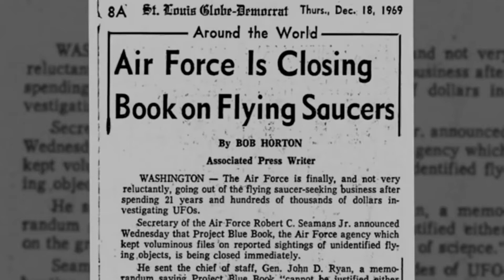Who needs another UAP report? DoD knows, Colonel Robert Friend knew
UAP / UFO phenomenon is not what it appears to be. Air Force Colonel Robert Friend, former director of Project Blue Book,  has first hand experience, and he knew what was behind the phenomenon.

There is one hope for mankind, Yeshua Bar Yosef of Nazareth, the Son of Man. Make him your King, believe in His Name, Put your loyalty in Him, and seek His Teachings. The truth will set you free.

Forces of darkness seek to deceive you.